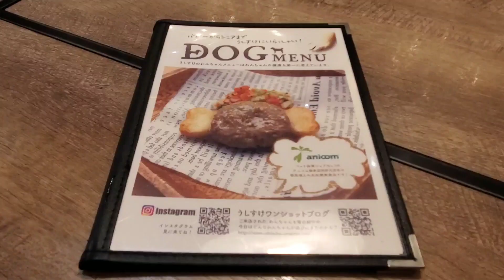お台場うしすけ キャバリア犬同伴で行ってみた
うしすけ キャバリア 犬連れ 犬同伴 犬とお出かけ 犬 焼肉#cavalierkingcharlesspaniel#お台場